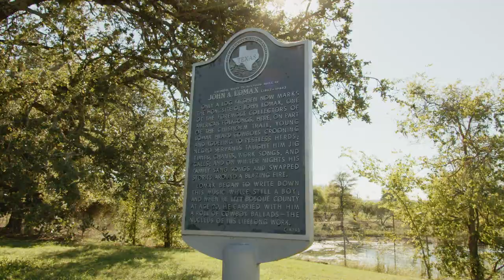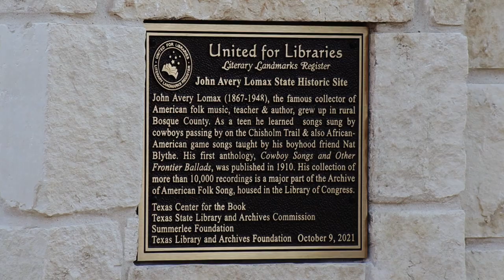Literary Landmarks: John A. Lomax, Meridian, Texas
John A. Lomax National Literary Landmark

Award ceremony and plaque unveiling at the John A. Lomax Amphitheater in Meridian, Texas, October 9, 2021.

Literary Landmarks are special places located across the country that attract tourists, book lovers, and history buffs to educate the public about important literary works and history. With only five Literary Landmark sites designated in our great and vast state, the Texas Center for the Book at the Texas State Library and Archives Commission launched the 2021 Literary Landmarks Roundup to double the number of landmarks in Texas. We sought nominations from libraries, historical associations, Chambers of Commerce, educational institutions, museums, and literary societies, among others. Four new Texas sites were approved this spring by United for Libraries, the national organization that administers the program.

John A. Lomax (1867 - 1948) grew up in Central Texas, just north of Meridian in rural Bosque County. Approximately two miles outside the city is a historical marker designating his former home site. He lived there until the age of 21, when he left to attend Granbury College. As a teen living in Meridian, he enjoyed the cowboy songs and frontier ballads sung by those working on the nearby Chisholm Trail. From these early experiences his life’s work of capturing the lyrics and music of American folklore began. Read more on the John Avery Lomax Literary Landmark

About the John A. Lomax Amphitheater
The City of Meridian proudly claims Lomax and dedicated the John A. Lomax Amphitheater located at 305 W. Morgan Street in the center of Meridian, adjacent to Meridian Park. The amphitheater keeps a full calendar of events and draws people from the community and beyond. Just blocks away, the Meridian Public Library proudly holds a collection of John A. Lomax writings and music and takes great care in preserving these materials.

Very special thanks to the Summerlee Foundation for making the 2021 Literary Landmark Roundup possible by providing funds for the application fees and foundry-made plaques.